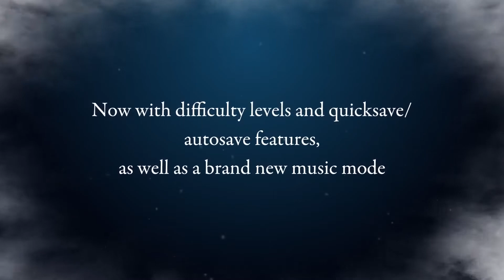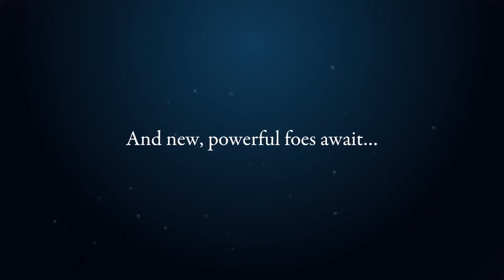Actraiser Renaissance: Launch Trailer - Android/iOS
Actraiser Renaissance combines 2D platforming action (Realm Acts) with a City-building simulation (Realm Management) in the ultimate battle between good and evil!
Featuring the soundtrack that sent shockwaves through the gaming world when it was first released, composed by the legendary Yuzo Koshiro - now remastered!

NEW FEATURES
- Remastered 2D graphics present the game in beautiful HD
- 15 new music tracks, as well as re-arranged original tracks by Actraiser composer Yuzo Koshiro!
- New stories, expanded action and realm management gameplay, additional action stages, an all-new realm, and new more powerful bosses!
- Auto-save and difficulty levels